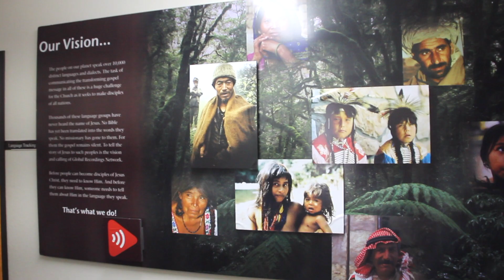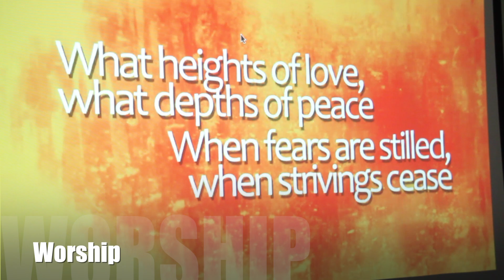Hearts on Fire Missionary Training Camp 2021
Hearts on Fire Missionary Training Camp 2021 "The Christian Life"
Thanks to Drexel Heights Baptist Church!
Tucson, Arizona July 10th-17th 2021
Hearts on Fire is the High School Ministry